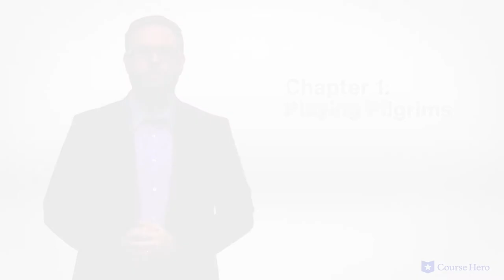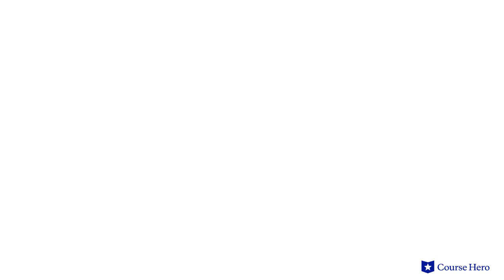Little Women by Louisa May Alcott | Part 1, Chapters 1-3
Summarize videos instantly with our Course Assistant plugin, and enjoy AI-generated quizzes Louisa May Alcott's Little Women explained with chapter summaries in just a few minutes!

Course Hero Literature Instructor Russell Jaffe provides an in-depth summary and analysis of Part 1, Chapters 1-3 of Louisa May Alcott's novel Little Women.

Download the free study guide and infographic for Little Women

Louisa May Alcott's novel Little Women concerns the struggles of a family of young girls supported only by their mother when their father is called to fight in the Civil War.

The four sisters are close, but have different personalities. Meg, the eldest, is vain and inclined to abide by social conventions. Jo, a writer, is feisty and temperamental. Beth, the shy and sensitive musician of the family, struggles with scarlet fever, drawing the family closer together. And Amy, the youngest, is an artist.

The four sisters, along with their mother and aunt, deal with various hardships and romantic entanglements. The sisters are bound to each other and their parents in love, which extends itself to embrace the wider world.

They ultimately settle into comfortable domesticity, but not without having learned of the ways of the world and of the value of their family.

American author Louisa May Alcott’s Little Women was first published in 1868-69. The second daughter of nonconformists and abolitionists, Alcott grew up around philosophers and reformers. Her family was poor, so she helped bring in money by working and writing. Penning many short stories, plays, and books—including a number of thrillers—Alcott achieved success with the publication of Little Women.

The novel Little Women contains many enduring themes, including the value of sacrifice, as by giving up their dreams, the March sisters show that self-sacrifice is necessary for self-conquest, the keystone of perfect character; family as a model society, as a loving family that works together for the good of the whole is the model for an ideal society; and gender and femininity, as as Jo matures, she fights the strictures of femininity but ultimately gives up writing to accept her role as a wife and mother. Important motifs include womanhood, fire and burning, and the Pilgrim’s Progress.